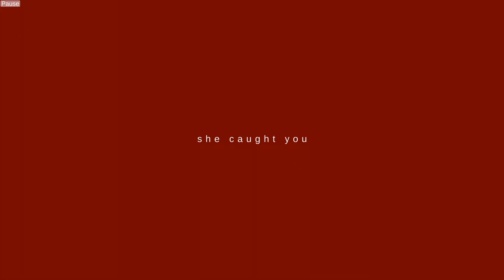Lovestream 2021 - Kaerimashou